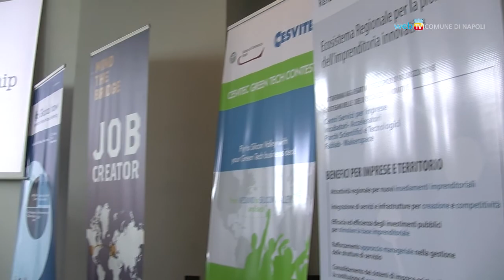A Napoli l'evento internazionale sull'innovazione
Si conclude oggi Go Global Now, quattro giorni di  appuntamenti dedicati all'innovazione internazionale per condividere best-practice e modelli di sviluppo vincenti.